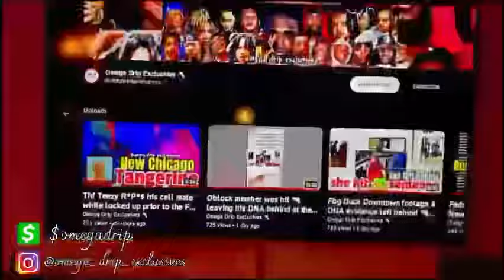Muwop’s message from the Feds - CMurda didn’t want to Slide on Fbg Duck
Muwop’s latest message to his supporters has everyone talking about his charges against him. Cmurder didn’t want to slide on Duck.

This video is a example of what is allowed to
Monetize:
- REACTIONS TO A PUBLIC FIGURE.